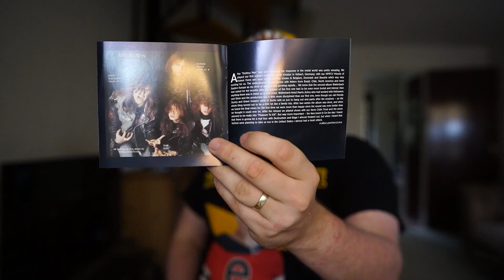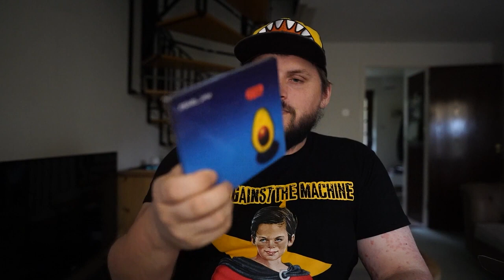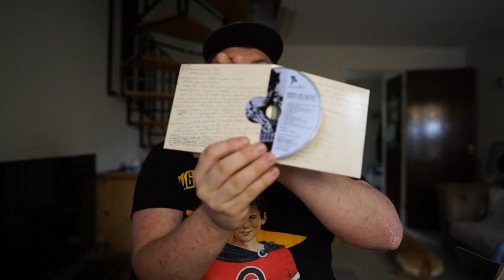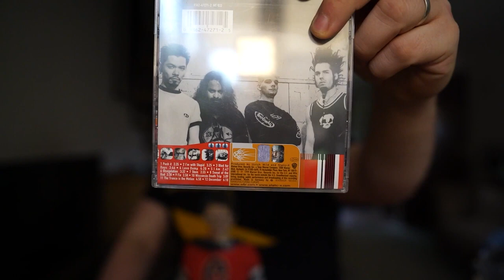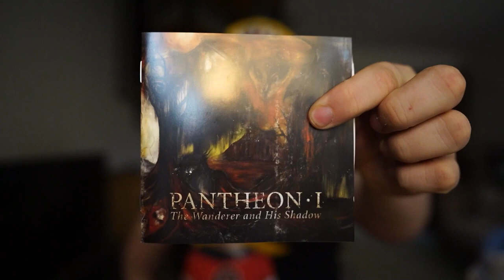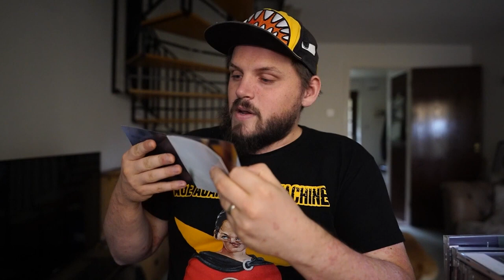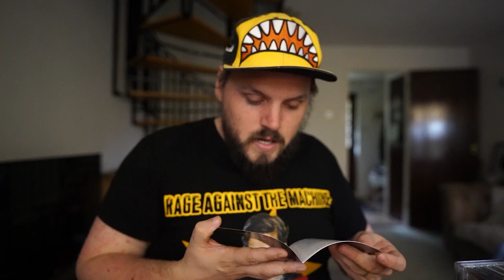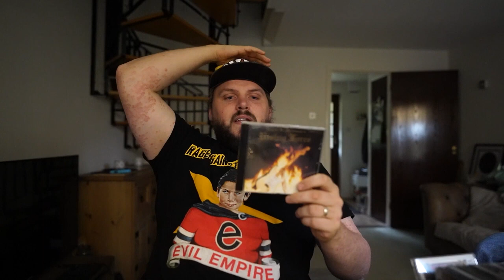50 More of my CD Collection, so it continues - Part 4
50 More of my CD Collection, so it continues - Part 4